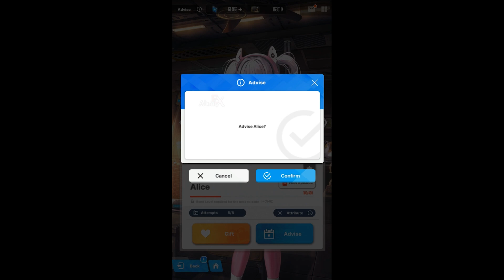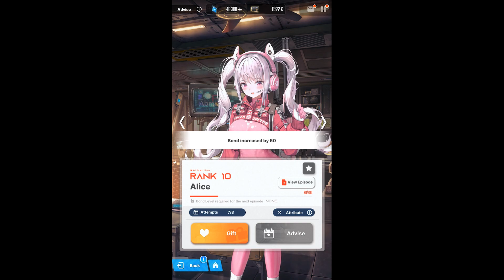Alice Advise Sessions Compilation Part 1 || Goddess of Victory NIKKE